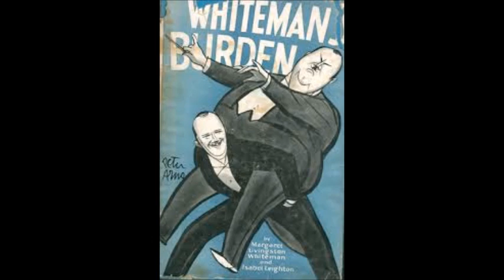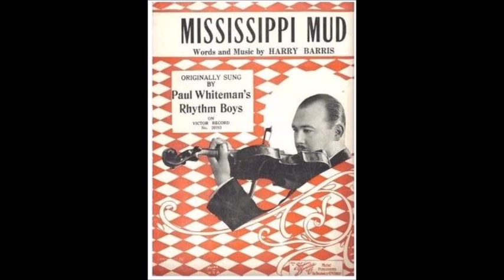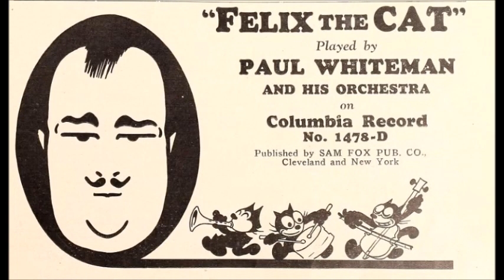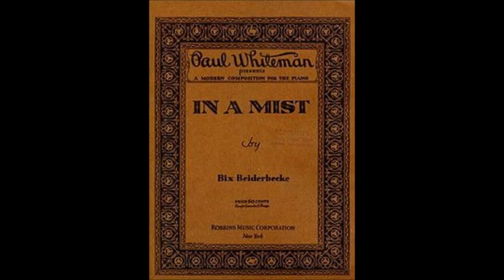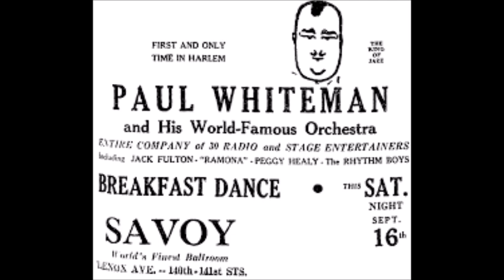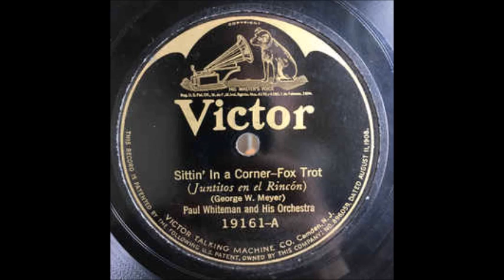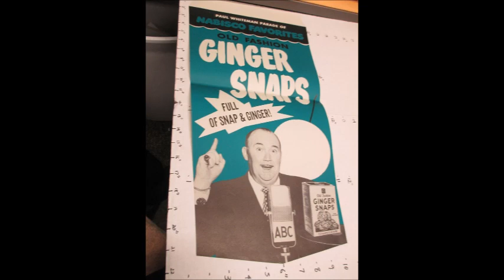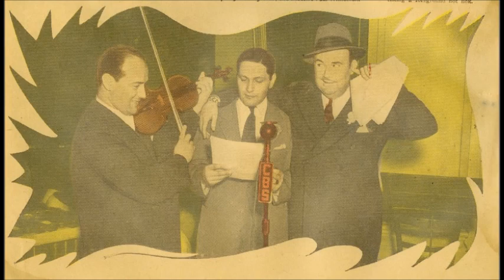Paul Whiteman: His Music And Memories - WPBS Philadelphia 1967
Ed Milian (sp?) narrates a two-hour musical tribute to the late Paul Whiteman shortly after his death in 1967. Sprinkled into the show are excerpts from an interview recorded about a year prior in which he reminisces about his 50 year career as a bandleader and performer, including the recording of Rhapsody in Blue with George Gershwin and many of his most notable musicians: Bix Beiderbecke, the Dorsey Brothers, Joe Venuti, Eddie Lang, Bing Crosby, Mike Pingatore, Henry Busse , and more.

From the collection of John Bittence.